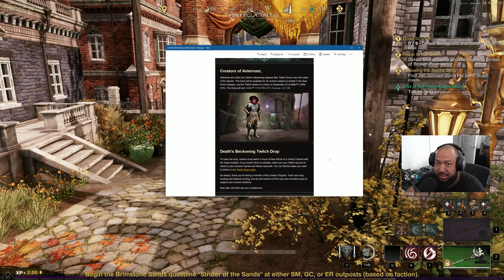Free New World Twitch Skin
Join me in this New World video as we talk about the free skin that's available starting today until Oct 13, 2022.